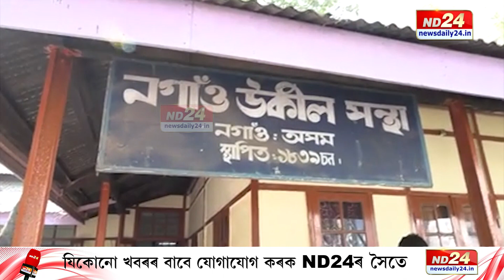Nagaon DC News: পুনৰ বিতৰ্কত নগাঁৱৰ DC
ক্ষমতাই মূৰত ধৰিছে নগাঁও জিলা আয়ুক্তৰ! পুনৰ বিতৰ্কত নগাঁও জিলা আয়ুক্ত নৰেন্দ্ৰ কুমাৰ শ্বাহ। সাংবাদিকৰ পাছত এইবাৰ অধিবক্তাক হেয় কৰাৰ চেষ্টা DC নৰেন্দ্ৰ শ্বাহৰ।